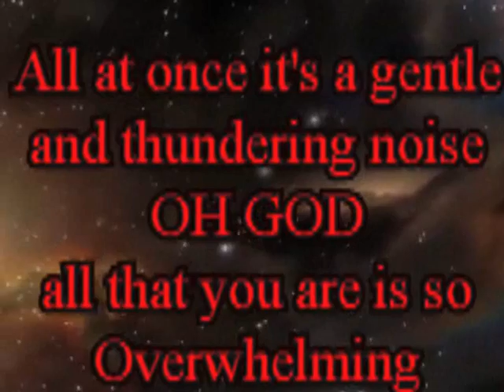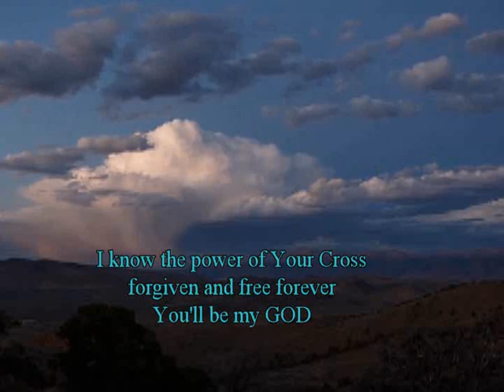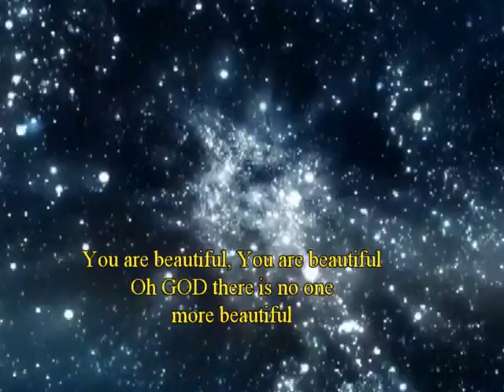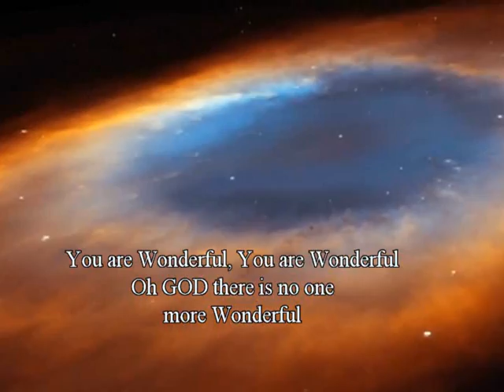Overwhelmed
A cover of Big Daddy Weave song by Butch Perry